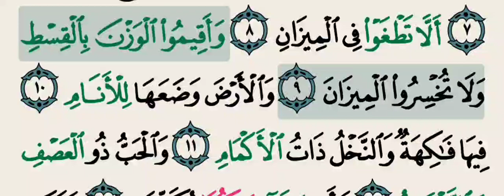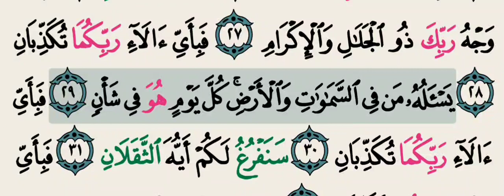تفسير سورة الرحمن من الاية ( 1 ) الى الاية ( 29 ) شرح معاني الآيات مبسط و مختصر